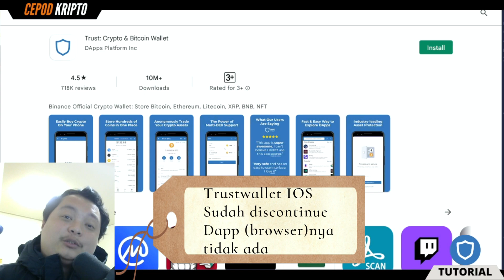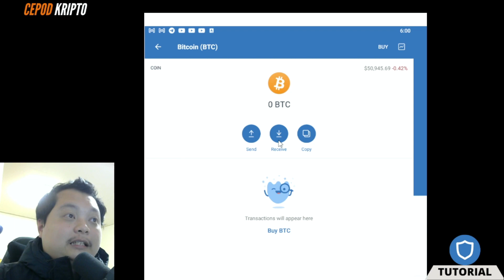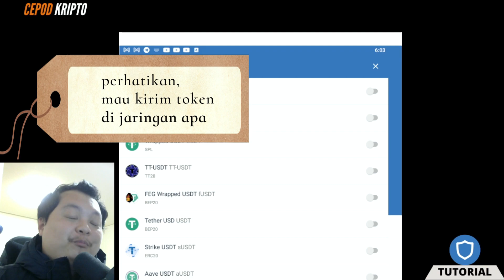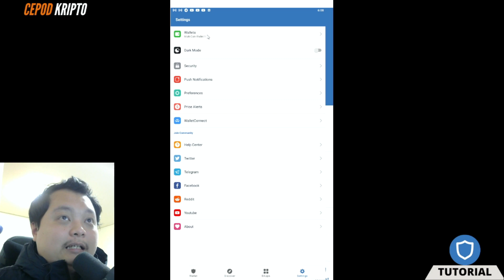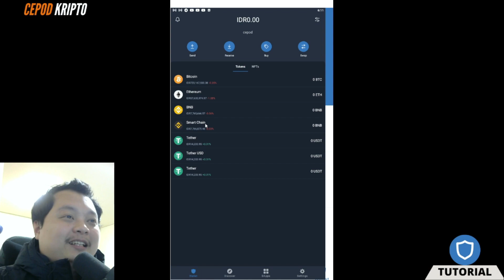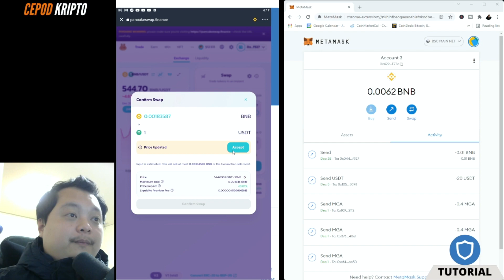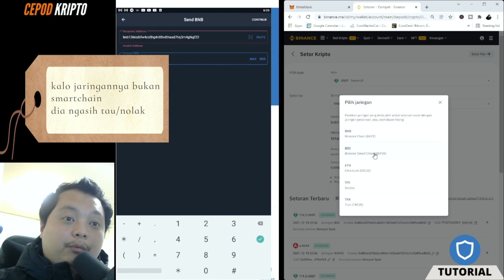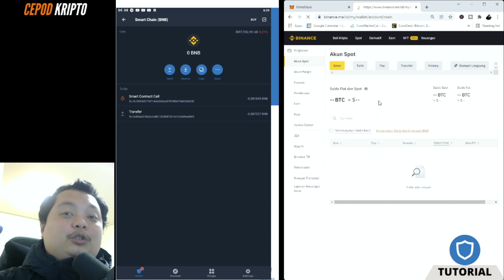TUTORIAL TRUSTWALLET INDONESIA - PART 1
Tutorial trustwallet Indonesia

0:00 Intro
1:42 Tampilan Utama
4:42 Jaringan Di Wallet Kripto
10:15 Dapps Browser
10:08 Bagian Setting
14:39 Gas Fee Transfer
16:11 Tranfer Token
22:27 Transfer Token Ke Exchange